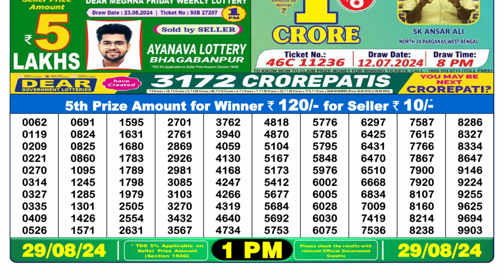Nagaland Lottery Sambad 1pm 29.08.24 || डिअर लॉटरी रिजल्ट